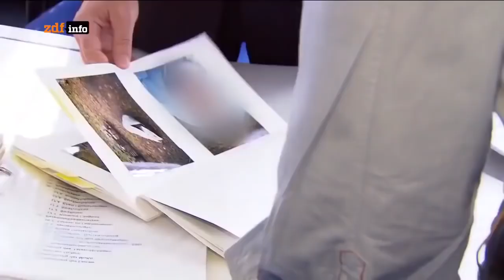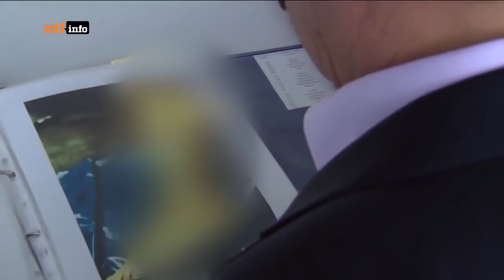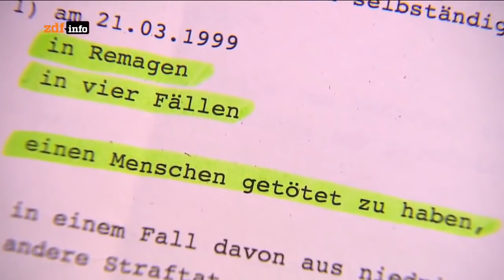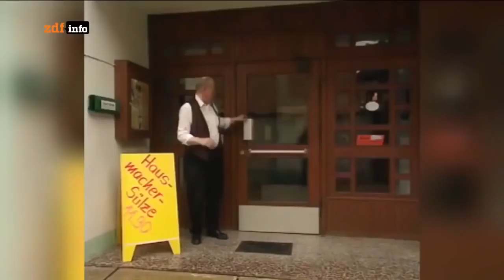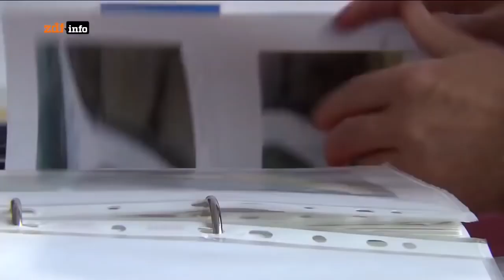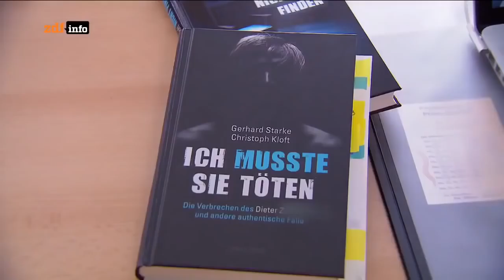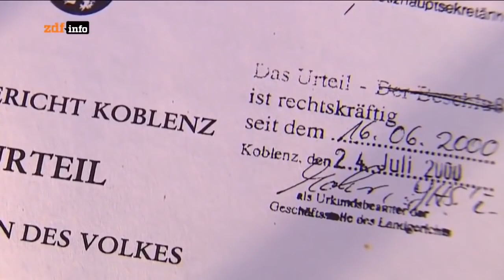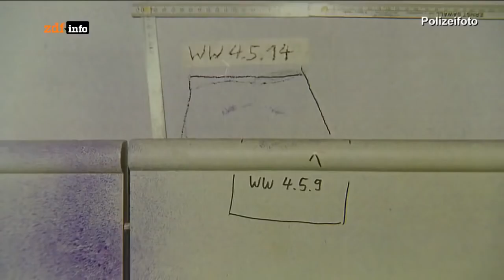Der brutalste Serienkiller | Doku deutsch | [2020]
Die große Enzyklopädie der Serienmörder

Ergebnisse aus 40 Jahren UFO-Forschung

Aufstieg und Fall des Alten Ägypten

Dinosaurier: Die Urzeitriesen in spektakulären Bildern